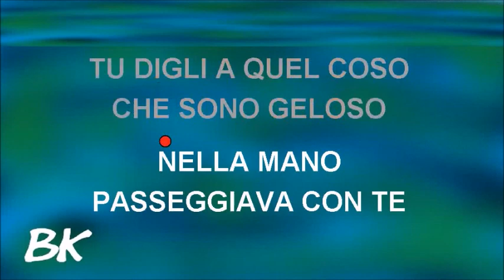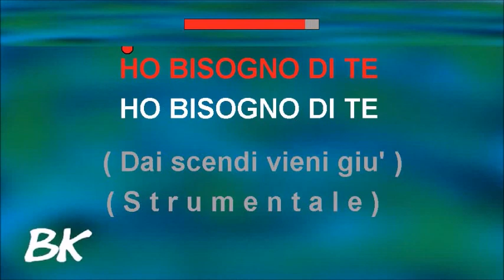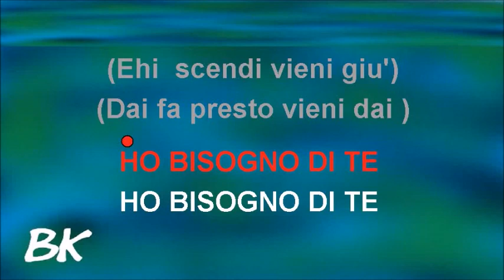FATTI MANDARE DALLA MAMMA Gianni Morandi Karaoke - Canto/Score Strumentale/Testo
Compositori: Franco Migliacci / Luis Enriquez
Testo
È un'ora che aspetto davanti al portone
Su, trova una scusa per uscire di casa
Fatti mandare dalla mamma a prendere il latte
Devo dirti qualche cosa che riguarda noi due
Ti ho vista uscire dalla scuola insieme ad un altro
Con la mano nella mano, passeggiava con te
Tu digli a quel coso che sono geloso
E se lo rivedo, e gli spaccherò il muso
Presto, scendi, scendi, amore
Ho bisogno di te, ho bisogno di te
Dai, scendi! Vieni giù!
Che se lo rivedo, e gli spaccherò il muso
Ehi, scendi! Vieni giù, dai!
Fa presto! Vieni, dai!
Fonte: Musixmatch

Testo di Fatti mandare dalla mamma © Universal Music Publishing Ricordi Srl.

UMPG Publishing, UNIAO BRASILEIRA DE EDITORAS DE MUSICA - UBEM, LatinAutorPerf, LatinAutor - UMPG, União Brasileira de Compositores